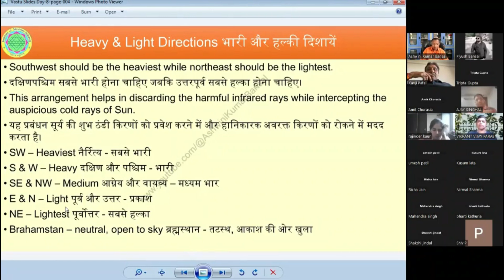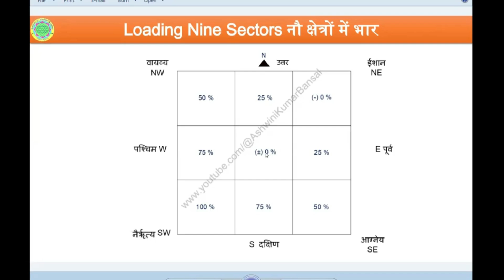Heavy and Light Directions in Vastu ।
Online Courses
1. Vedic Vastu Shastra
2. Vedic Astrology
3. Scientific Palmistry
4. Tarot Card Reading
5. Astro- Vastu
6. Remedies in Mystic Sciences
7. Lal Kitab Astrology
8. Sansad Bhawan Vastu (Public Vastu)
9. Ram Mandir Vastu (Temple Vastu)

Enrol now
contact Sri Ashwini Kumar Bansal

1. Vãstu: The Art & Science of Living, Sterling Publishers (P) Ltd., New Delhi, 2003.

2.वास्तु जीने की कला और विज्ञान (हिन्दी), एल्फ़ा पब्लिकेशन दिल्ली, 2014.

3. Corporate Vãstu Applied Indian Architecture for Righteous Earning, Sterling Publishers (P) Ltd., New Delhi, 2018.